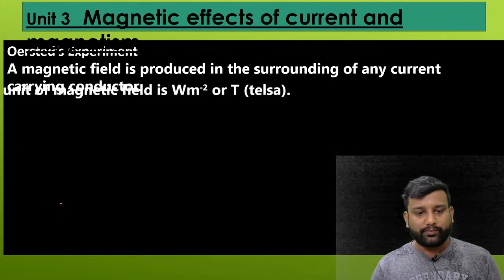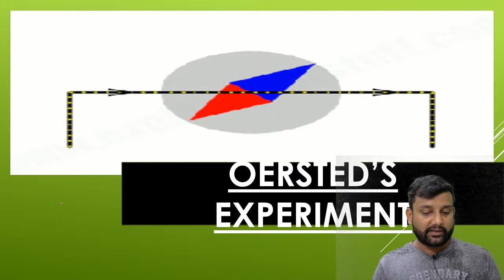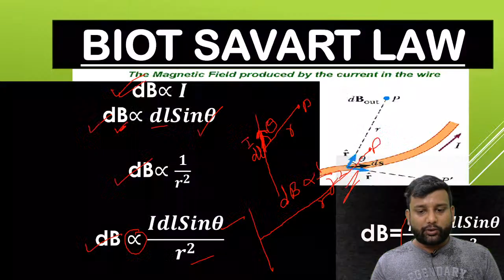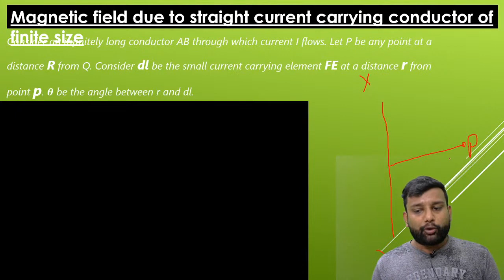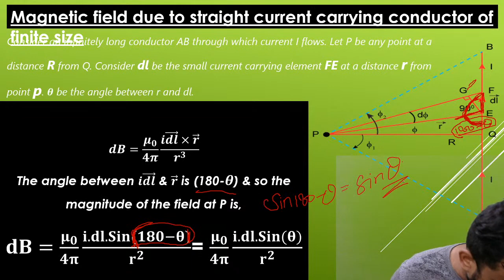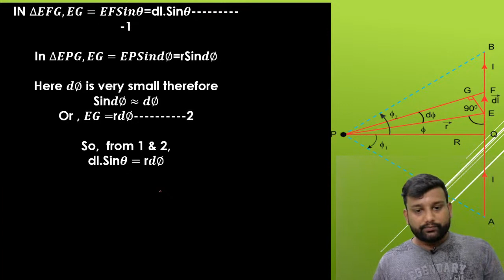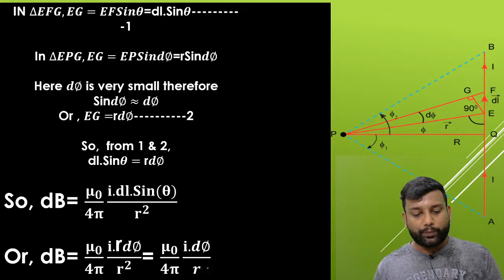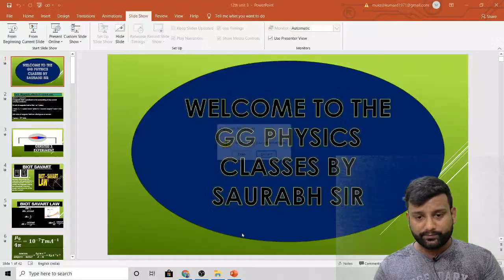lecture 01//oersted experiment/Biot Savart law//magnetic effects of current GG Physics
It relates the magnetic field to the magnitude, direction, length, and proximity of the electric current. The Biot–Savart law is fundamental to magnetostatics, playing a role similar to that of Coulomb's law in electrostatics. When magnetostatics does not apply, the Biot–Savart law should be replaced by Jefimenko's equations. The law is valid in the magnetostatic approximation, and consistent with both Ampère's circuital law and Gauss's law for magnetism.[2] It is named after Jean-Baptiste Biot and Félix Savart, who discovered this relationship in 1820.

Electric currents (along a closed curve/wire)

Shown are the directions of {\displaystyle Id{\boldsymbol {\ell }}}{\displaystyle Id{\boldsymbol {\ell }}}, {\displaystyle \mathbf {{\hat {r}}'} }\mathbf {{\hat {r}}'} , and the value of {\displaystyle |\mathbf {r'} |}{\displaystyle |\mathbf {r'} |}
The Biot–Savart law is used for computing the resultant magnetic field B at position r in 3D-space generated by a flexible current I (for example due to a wire). A steady (or stationary) current is a continual flow of charges which does not change with time and the charge neither accumulates nor depletes at any point. The law is a physical example of a line integral, being evaluated over the path C in which the electric currents flow (e.g. the wire). The equation in SI units is[3]

{\displaystyle \mathbf {B} (\mathbf {r} )={\frac {\mu _{0}}{4\pi }}\int _{C}{\frac {I\,d{\boldsymbol {\ell }}\times \mathbf {r'} }{|\mathbf {r'} |^{3}}}}{\displaystyle \mathbf {B} (\mathbf {r} )={\frac {\mu _{0}}{4\pi }}\int _{C}{\frac {I\,d{\boldsymbol {\ell }}\times \mathbf {r'} }{|\mathbf {r'} |^{3}}}}

where {\displaystyle d{\boldsymbol {\ell }}}{\displaystyle d{\boldsymbol {\ell }}} is a vector along the path {\displaystyle C}C whose magnitude is the length of the differential element of the wire in the direction of conventional current. {\displaystyle {\boldsymbol {\ell }}}{\displaystyle {\boldsymbol {\ell }}} is a point on path {\displaystyle C}C. {\displaystyle \mathbf {r'} =\mathbf {r} -{\boldsymbol {\ell }}}{\displaystyle \mathbf {r'} =\mathbf {r} -{\boldsymbol {\ell }}} is the full displacement vector from the wire element ({\displaystyle d{\boldsymbol {\ell }}}{\displaystyle d{\boldsymbol {\ell }}}) at point {\displaystyle {\boldsymbol {\ell }}}{\displaystyle {\boldsymbol {\ell }}} to the point at which the field is being computed ({\displaystyle \mathbf {r} }\mathbf {r} ), and μ0 is the magnetic constant. Alternatively:

{\displaystyle \mathbf {B} (\mathbf {r} )={\frac {\mu _{0}}{4\pi }}\int _{C}{\frac {I\,d{\boldsymbol {\ell }}\times \mathbf {{\hat {r}}'} }{|\mathbf {r'} |^{2}}}}{\displaystyle \mathbf {B} (\mathbf {r} )={\frac {\mu _{0}}{4\pi }}\int _{C}{\frac {I\,d{\boldsymbol {\ell }}\times \mathbf {{\hat {r}}'} }{|\mathbf {r'} |^{2}}}}
where {\displaystyle \mathbf {{\hat {r}}'} }\mathbf {{\hat {r}}'}  is the unit vector of {\displaystyle \mathbf {r'} }\mathbf {r'} . The symbols in boldface denote vector quantities.

The integral is usually around a closed curve, since stationary electric currents can only flow around closed paths when they are bounded. However, the law also applies to infinitely long wires (this concept was used in the definition of the SI unit of electric current—the Ampere—until 20 May 2019).

To apply the equation, the point in space where the magnetic field is to be calculated is arbitrarily chosen ({\displaystyle \mathbf {r} }\mathbf {r} ). Holding that point fixed, the line integral over the path of the electric current is calculated to find the total magnetic field at that point. The application of this law implicitly relies on the superposition principle for magnetic fields, i.e. the fact that the magnetic field is a vector sum of the field created by each infinitesimal section of the wire individually.[4]

There is also a 2D version of the Biot-Savart equation, used when the sources are invariant in one direction. In general, the current need not flow only in a plane normal to the invariant direction and it is given by {\displaystyle \mathbf {J} }\mathbf {J}  (current density). The resulting formula is:

Electric current density (throughout conductor volume)